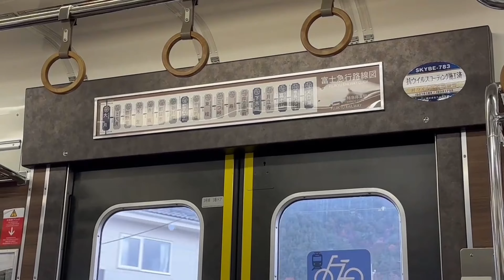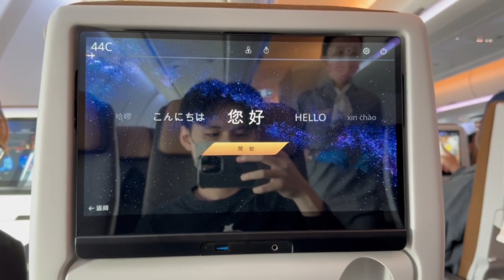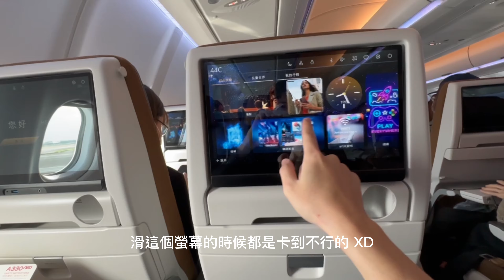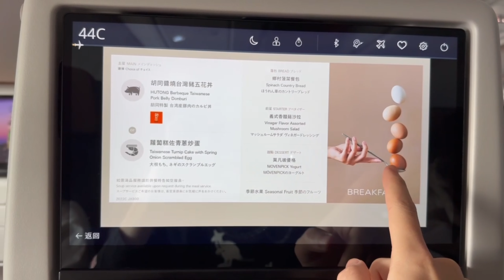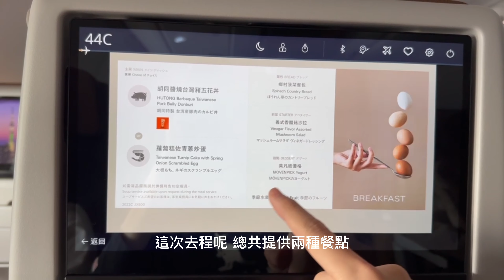飛機開箱｜星宇航空 A330neo 經濟艙｜機艙好有質感，飛機餐超讚！｜跟著餓姐飛起來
這次我們疫情後第一次出國，心心念念第一次出國一定要搭乘星宇航空
體驗完覺得真的是硬體沒話說，跟以前的飛機比起來進步好多喔！
餐點胡同燒肉真的非常好吃！但記得事先線上預訂喔！不然發到後面會只剩蘿蔔糕 XD
真心推薦大家可以搭乘看看星宇航空！支持台灣航空！

「影片更正」
A330 經濟艙座位是2, 4, 2配置